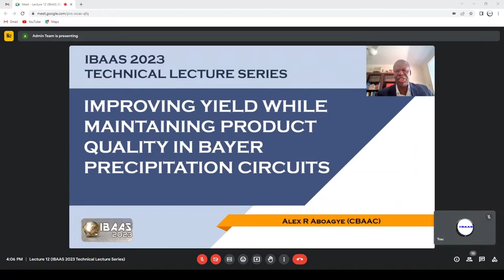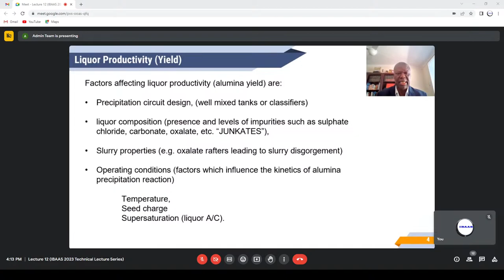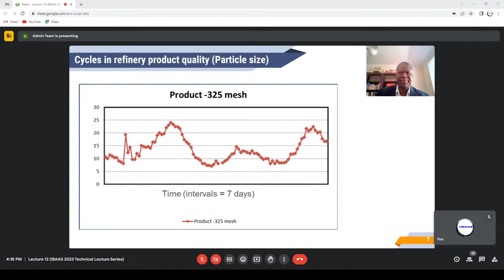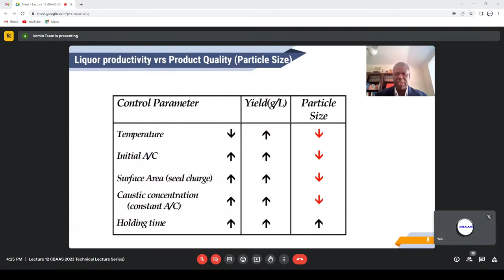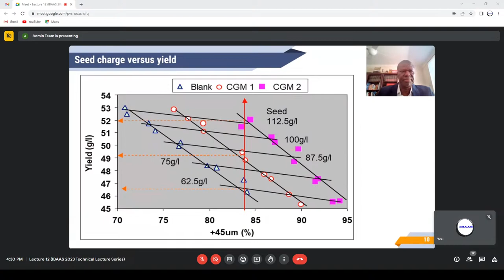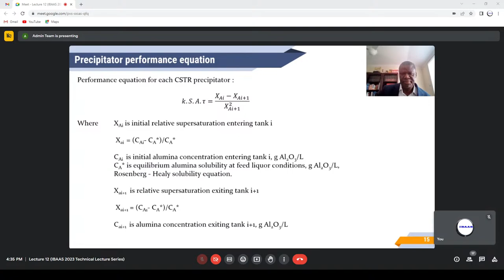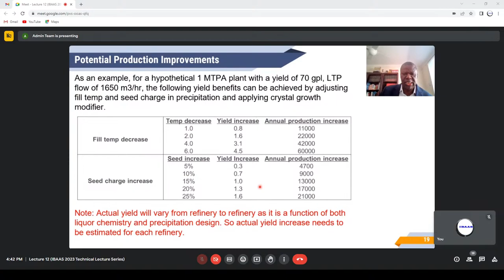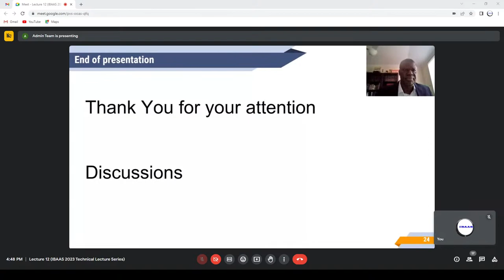Lecture 12: IBAAS Technical Lecture Series 2023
Lecture 12
Topic: Improving Yield While Maintaining Product Quality in Bayer Precipitation Circuits
Presenter: Mr. Alex Aboagye, Director of ARKA Consulting